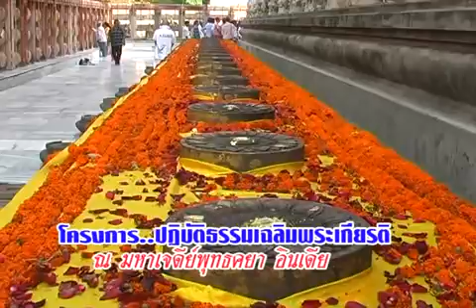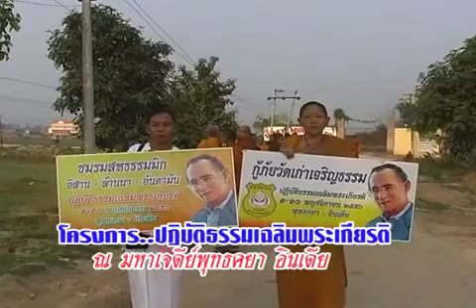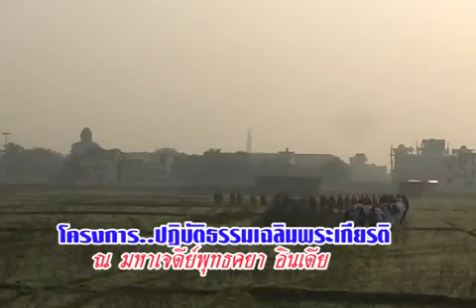ปฏิบัติธรรมเฉลิมพระเกียรติ...ที่อินเดีย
ปฏิบัติธรรมเฉลิมพระเกียรติ...ที่อินเดีย  โดยพระอาจารย์วีระ ฐานิสสโร เจ้าสำนักสถานปฏิบัติธรรมวัดเก่าเจริญธรรม ต.กะโสม อ.ตะกั่วทุ่ง จ.พังงา